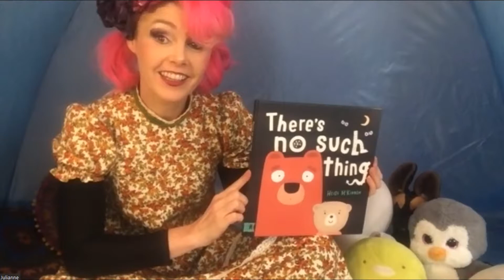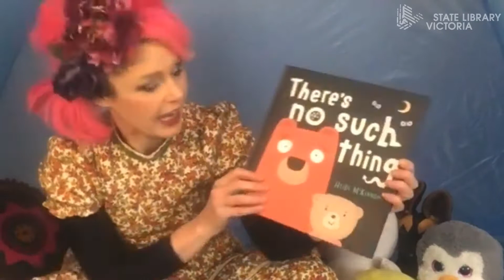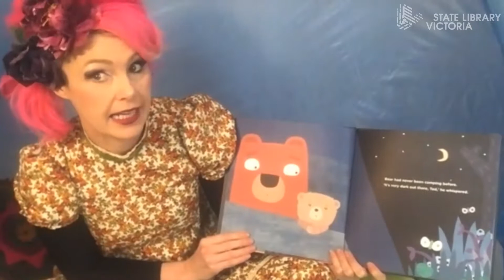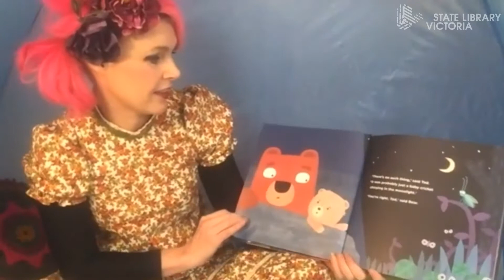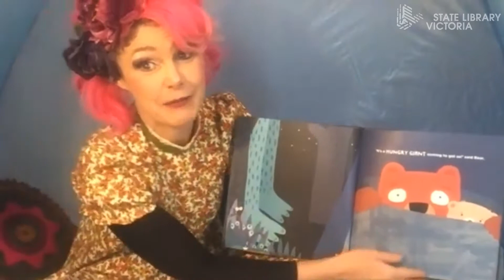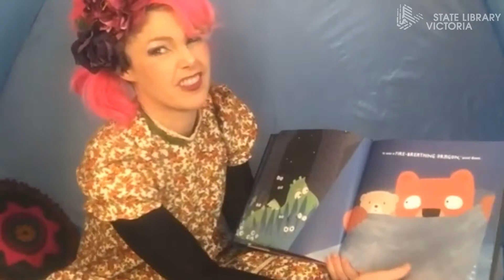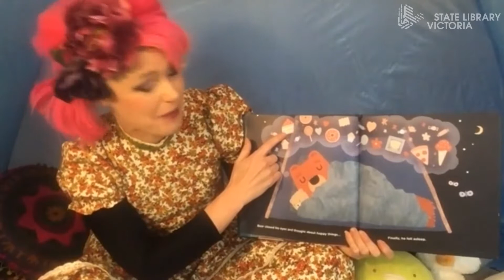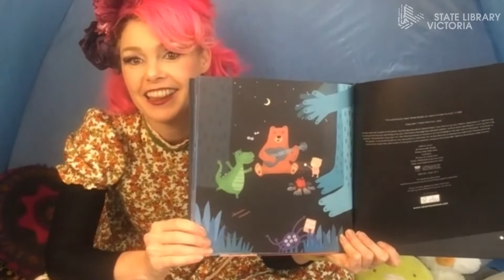5 August Storytime: There's no such thing!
Stories and picture books for children aged 3-5